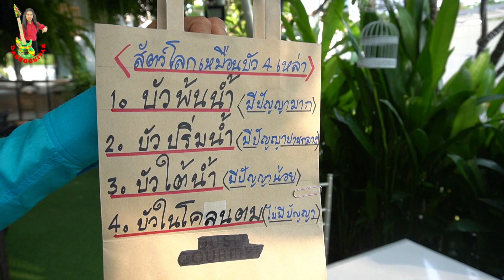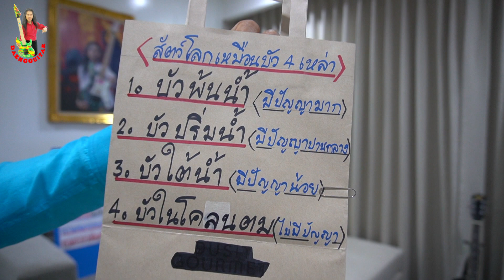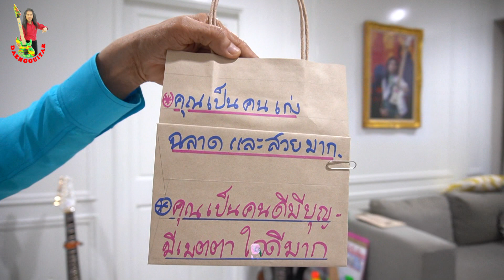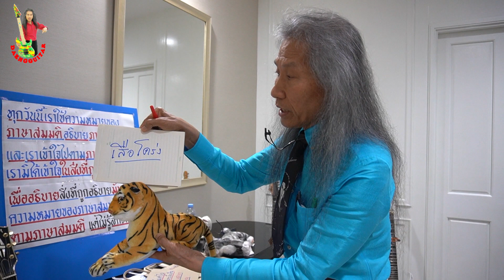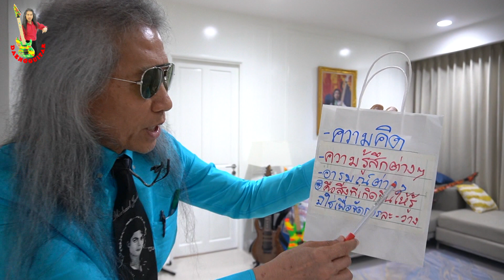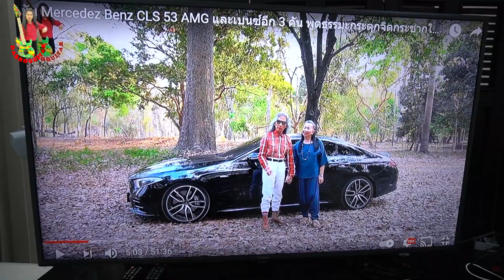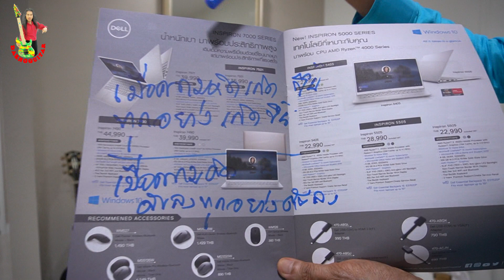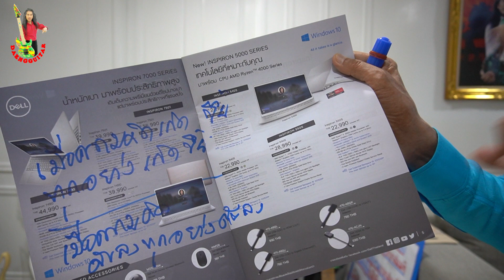หากถามว่าพระพุทธเจ้าสอนอะไร? เราจะคิดเพื่อตอบ นี่ไงเราต้องรู้คิดเพื่อบรรลุอรหันต์(อังคาร 2 ก.พ.2564)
เชิญรับฟังธรรมะบรรยาย ณ บ้านสระบุรี
เริ่ม เวลา 13.00 น. เป็นต้นไป (อาหาร - เครื่องดื่ม ฟรีตลอดงาน)
หรือติดต่อผ่านเพิ่มเพื่อน ที่ : LINE ID : NICHOLE_40